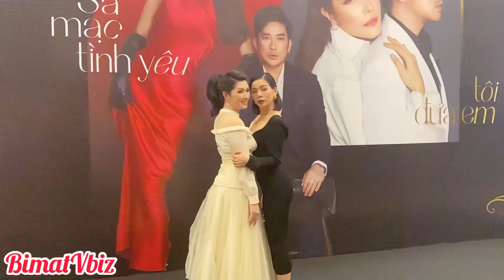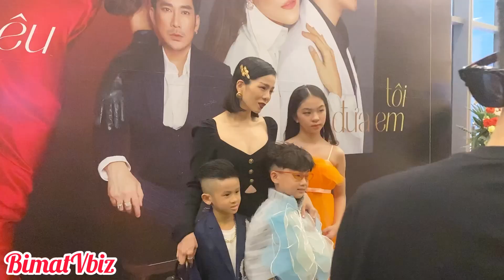LỆ QUYÊN khoe đường cong như gái 18, đọ dáng với NGUYỄN HỒNG NHUNG | BÍ MẬT VBIZ